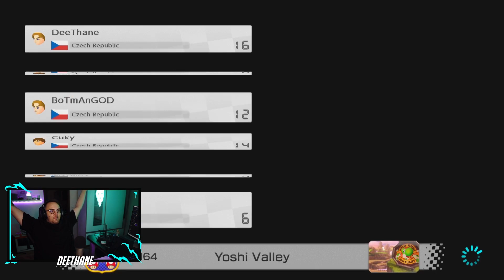EXTRÉMNÍ ZÁVODY! | MARIO KART | DeeThane&Morry&MarweX&Cuky 222&DejvikGOD&BoTmAnGOD